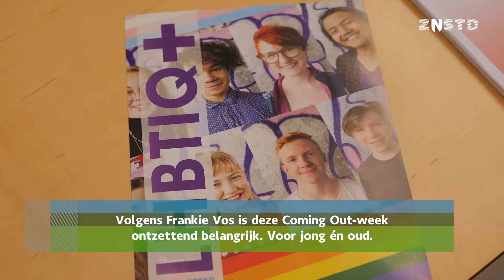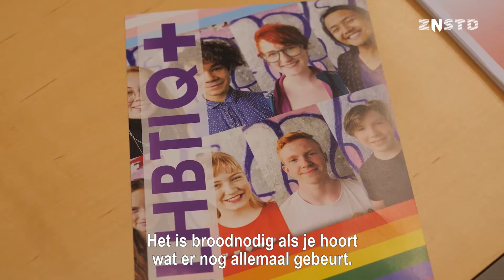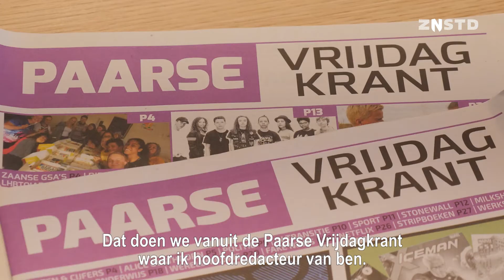Coming Out Day in Zaanstad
Op 11 oktober is de jaarlijkse ‘Coming Out Day’. Nog steeds krijgen LHBTI’s te maken met afwijzing, uitsluiting en geweld. Van jong tot oud, op straat, op het werk, bij de sportvereniging en op school. Aan het stadhuis hangt in aanloop van de Coming Out Day de hele week de regenboogvlag om te laten zien dat  we staan voor vrijheid, diversiteit en inclusie.